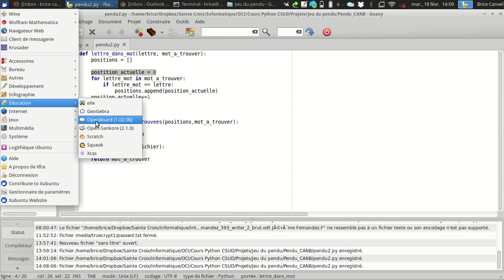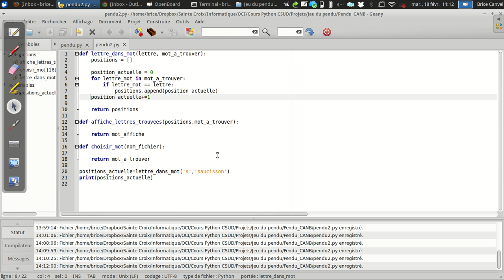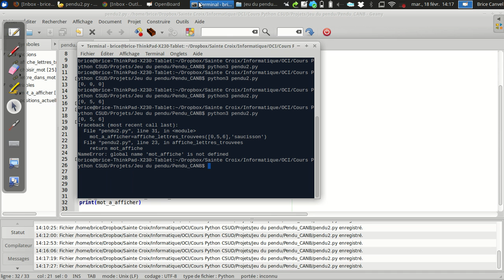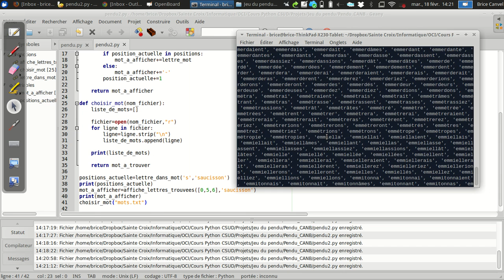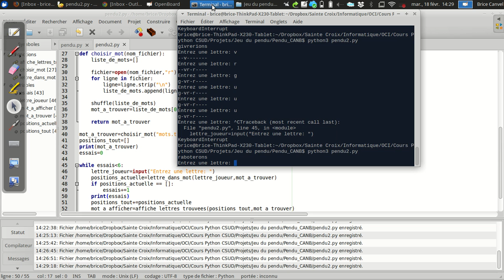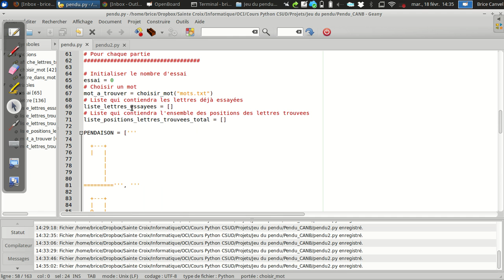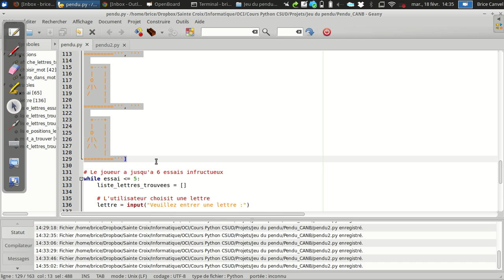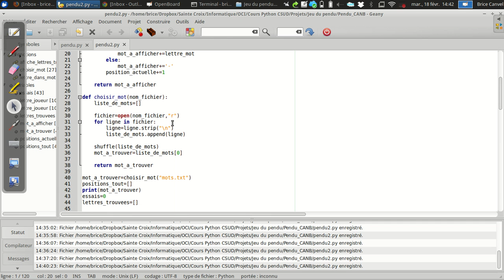Jeu de pendu - Python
Réalisation d'un jeu de pendu en Python